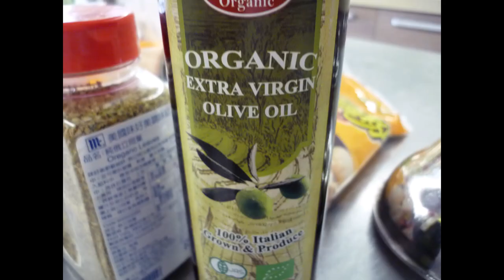PHOTO REVIVAL: 2011 02 21 OLALA烹飪